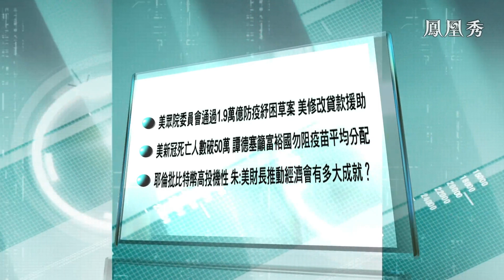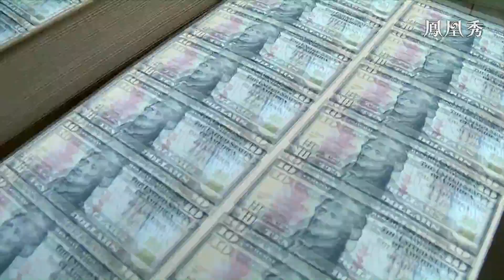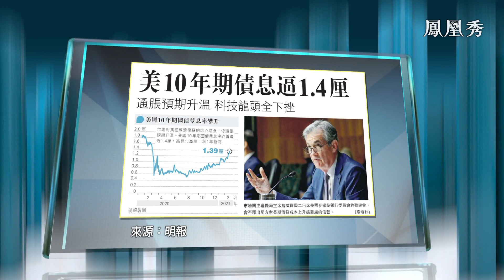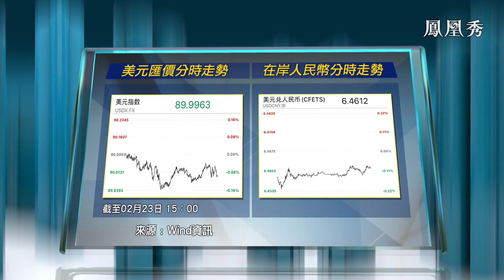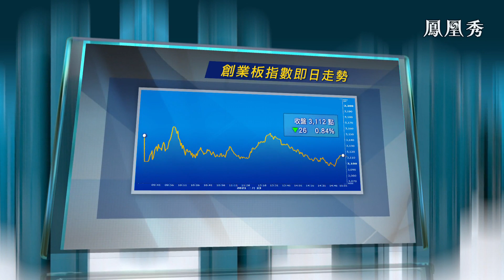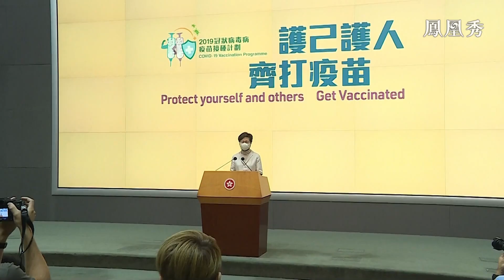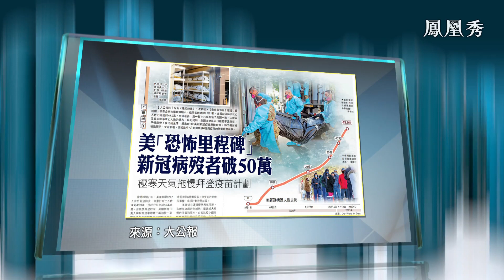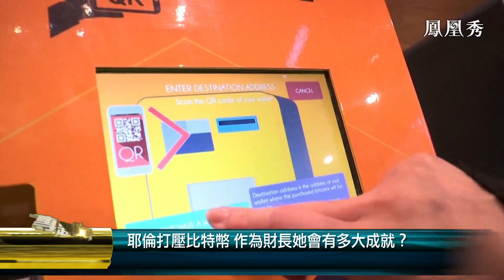【金石財經】美國眾院委員會通過紓困案 耶倫批投機性高比特幣急挫【鳳凰秀】20210224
美國眾議院預算委員會通過1.9萬億防疫紓困草案，預計本周可眾議院全體表決。美國新冠死亡人數突破50萬，譚德塞呼籲富裕國勿阻疫苗平均分配。美國財長耶倫指比特幣高投機性，分析關注耶倫在推動經濟會有多大成就？